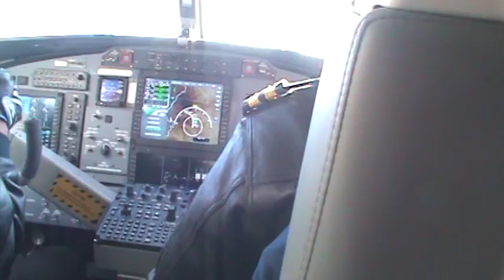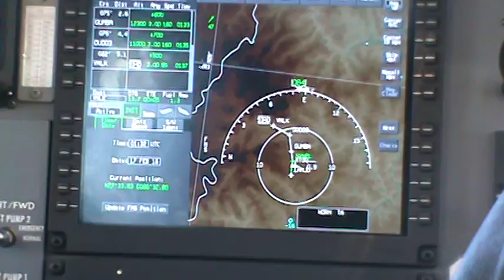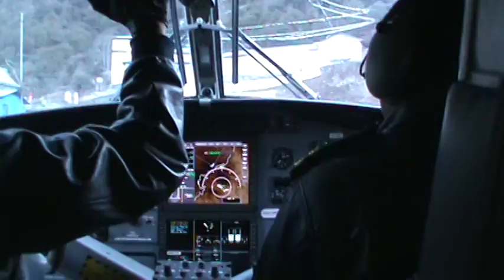Lukla flight j